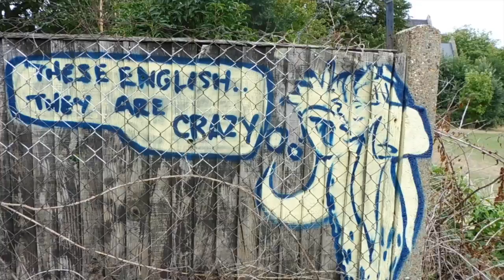The Secret Is Revealed - Hart Talks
So 6 months have flown by and the big secret is out of the bag. Watch my latest video to find out all the news.